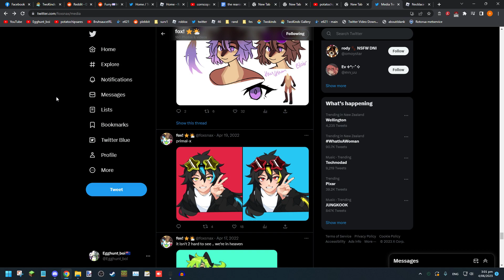true fart 1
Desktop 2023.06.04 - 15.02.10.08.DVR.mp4